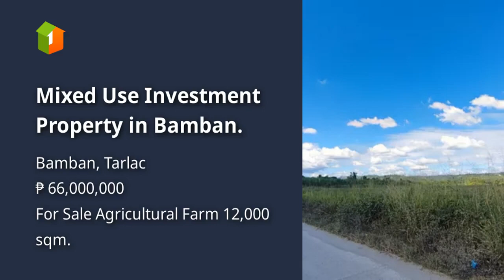Mixed Use Investment Property in Bamban.